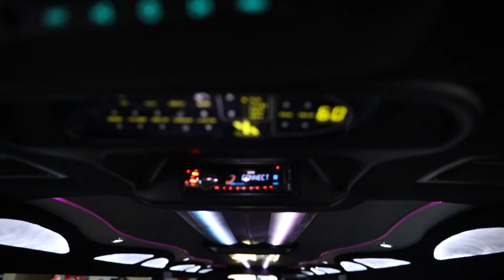Vicent & Santa's Traditional Wedding